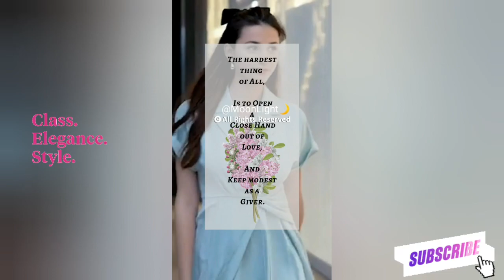1 min of positive vibes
AsalamoAliakom!🇦🇫🇪🇭🇹🇷🇸🇦🇶🇦
您好!🇨🇳
Hi!🇦🇺🇬🇧🇺🇸

Welcome to the 'DreamWorld' of 'MoonLight'.

Please like❤ & give a thumbs up👍; it makes my day.

Purple you all 💜. Thankyou for watching!